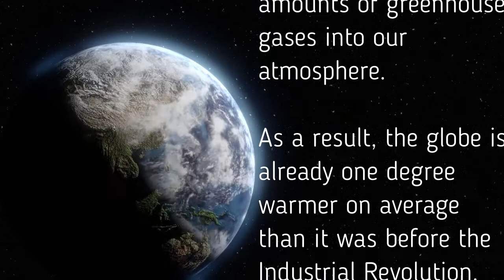Climate Action Project 2021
Causes of Climate Change